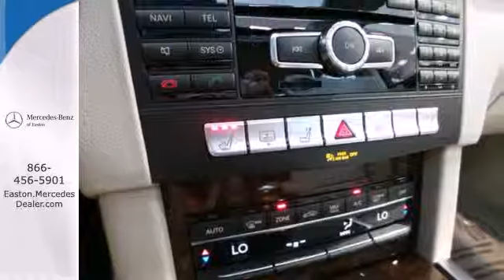2014 Mercedes-Benz E-Class Columbus OH Easton-Town-Center, OH MN877054 - SOLD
Year: 2014
Make: Mercedes-Benz
Model: E-Class
Trim: E350
Engine: 3.5L V6 DI DOHC PZEV
Transmission: 7-Speed Automatic
Stock #: MN877054

Address:
4300 Morse Crossing